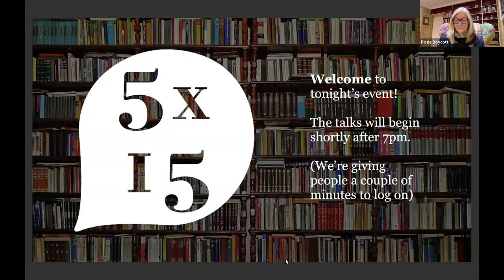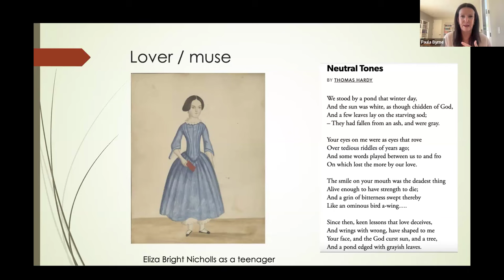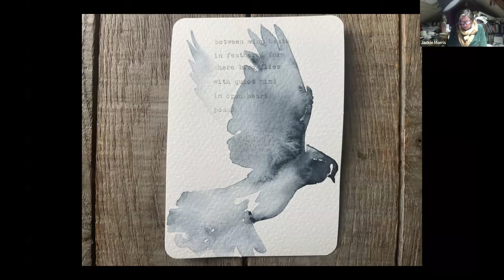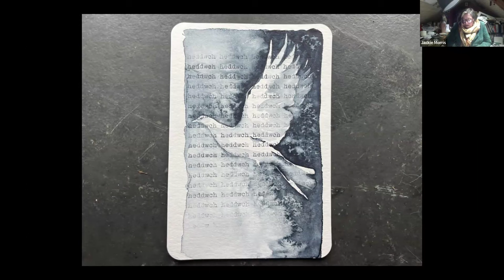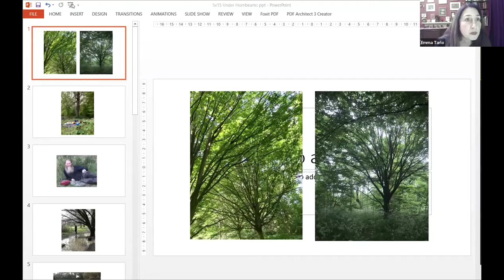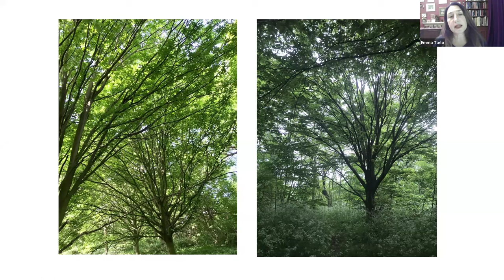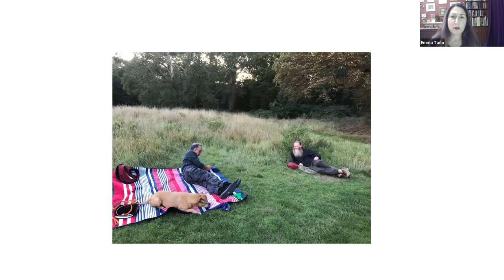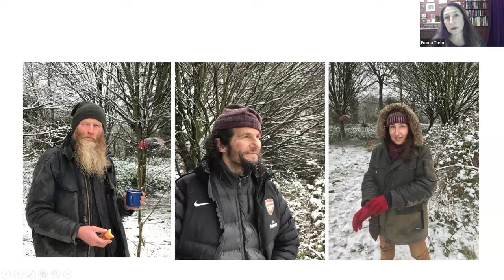Paula Byrne, Jackie Morris, Cathy Newman, Emma Tarlo and John Vaillant | 5x15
5x15 brings together five outstanding individuals to tell of their lives, passions and inspirations. There are only two rules - no scripts and only 15 minutes each.

Jackie Morris is an award-winning British writer and illustrator. Morris studied at the Bath Academy of Art and started her career as an illustrator by working for magazines including Radio Times, New Statesman, New Society and Country Living. She has illustrated over 60 books, and is best known for the stunning The Lost Words (2017), co-written with Robert Macfarlane – a love song to many increasingly rare words pertaining to nature and the natural world. These illustrations earned Morris the Kate Greenaway Medal in 2019. Morris and Macfarlane’s second collaboration, The Lost Spells, was published in October 2020, and they are currently working on a third, The Book of Birds. Morris is nominated for the 2024 Andersen Award by the International Board of Books for Young People.

Cathy Newman is one of Channel 4 News' main studio presenters. She joined Channel 4 News as political correspondent in January 2006 after seven years writing for the Financial Times. Cathy is an award-winning investigative journalist whose scoops have included allegations of sexual harassment in Westminster, an investigation into a British paedophile who abused vulnerable boys in Kenya; and allegations of violent abuse by the British barrister John Smyth. She was the only broadcast journalist to travel with Angelina Jolie and the then foreign secretary William Hague to the Congo as part of their campaign against sexual violence. Cathy also hosts her own show on Times Radio, which has inspired her new book The Ladder, bringing together discussions between women – about work, love, growth, challenge, the big decisions and the stories of their lives.

Emma Tarlo is an anthropologist, writer and curator and an Emeritus Professor at Goldsmiths, University of London. Having authored numerous highly regarded academic titles, she published her first trade title, the prize-winning Entanglement: The Secret Lives of Hair (Oneworld), to great acclaim in 2016. In her new book, Under the Hornbeams, Tarlo follows the seasons of a single year in Regent's Park, where she meets two men living under the trees without shelter and discovers the precarious networks of giving and receiving that exist undetected in London’s streets. The result is a life-affirming story that pays homage to the power of human connection and upturns many of our preconceptions about home, family, work and community.

John Vaillant is the international bestselling author of The Tiger: A True Story of Vengeance and Survival and The Golden Spruce: A True Story of Myth, Madness, and Greed. He has written for, among others, The New Yorker, The Atlantic, National Geographic and the Guardian. His latest book, Fire Weather: A True Story from a Hotter World, is a page-turning account of a brutal urban wildfire, and a sweeping exploration of our rapidly changing relationship with fire. It won the Baillie Gifford Prize for Non-Fiction 2023.

Paula Byrne is the author of the bestselling biographies The Adventures of Miss Barbara Pym, Perdita, Mad World, The Real Jane Austen, Belle, Kick and The Genius of Jane Austen. She is founder and chief executive of ReLit, the Bibliotherapy Foundation, a charity devoted to the mental health benefits of reading. Her new book, Hardy Women, re-examines Thomas Hardy’s life through the eyes of the women who made him—mother, sisters, girlfriends, wives, muses. In this highly innovative work, Byrne reveals that it is through hardy women that we can enter into the heart of the great novelist and poet.